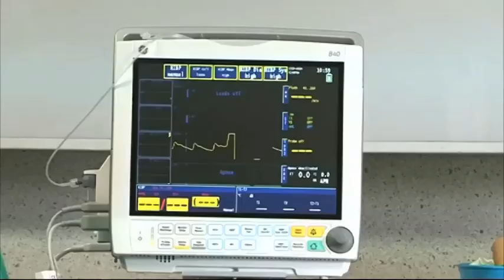Tsumeb Hospital receives medical equipment worth N$650 000